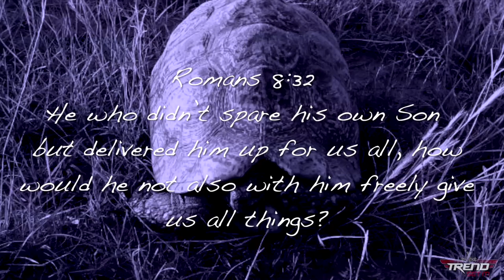The desire of our hearts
In this show Nina talks about how God wants to give you the desire of your heart.